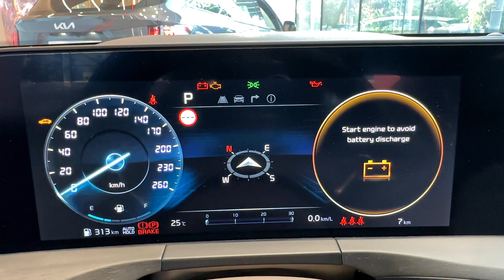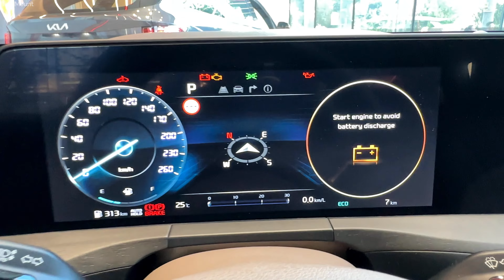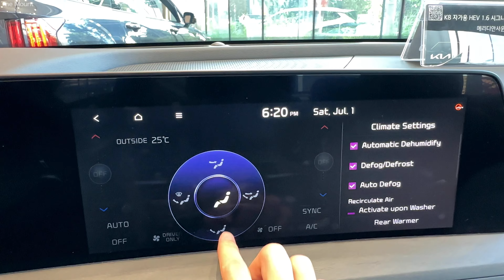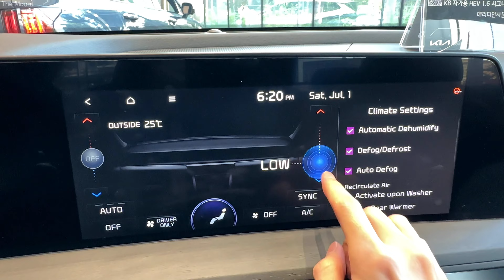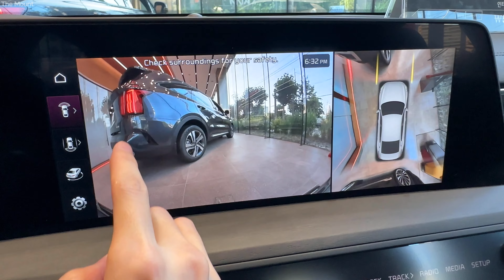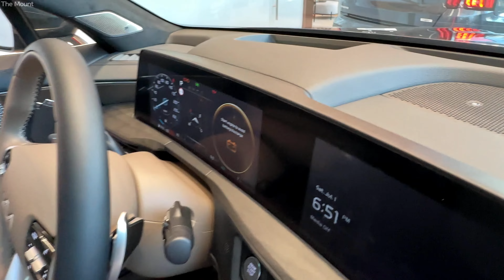2023 Kia K8 Hybrid Exterior & Interior In-Depth Walkaround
2023 Kia K8 (Cadenza) Hybrid (HEV) Exterior & Interior In-Depth Walkaround, Detailed First Look, Visual Review, POV

I4, 1,598cc
230hp,180hp
27kg.m,35.7kg.m
6-Speed Automatic Transmission
Exterior / Interior Color : Interstellar Gray / Brown
Front : 245/45 R18
Rear : 245/45 R18

2023 기아 K8 하이브리드 1.6 시그니처 스페셜 외관 및 실내 디자인 POV
1인칭 시점 영상입니다.
- 외/내장 컬러
1.6 시그니처 스페셜 : 인터스텔라 그레이 / 브라운
* 영상 촬영 장비 : 아이폰 14 프로, 오즈모 모바일 6
* 영상 편집 프로그램 : 다빈치 리졸브
* 영상 촬영 장소 : 기아 강서 플래그십 스토어